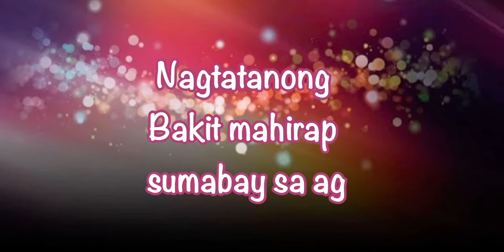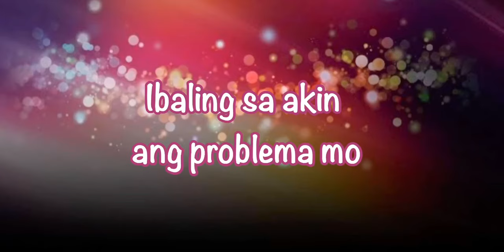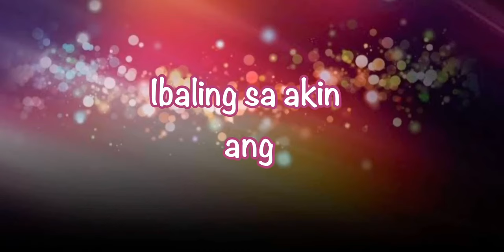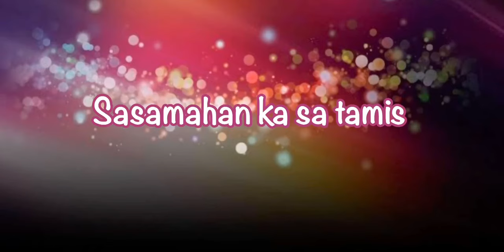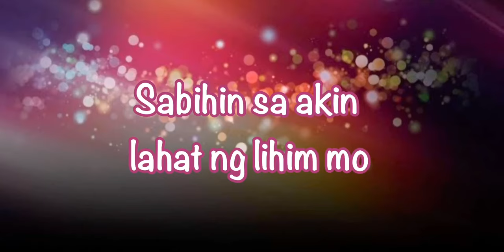Akap by Imago w/Lyrics- Acoustic version (Song Cover)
Welcome to Simple JOYs!

“Akap” by Imago
I.
Nagtatanong
Bakit mahirap sumabay sa agos
Ng iyong mundo?
Nagtataka
Simple lang naman sana ang buhay
Kung ika'y matino
Sabihin sa akin lahat ng lihim mo
Iingatan ko
Ibaling sa akin ang problema mo
Kakayanin ko
II.
Pikit-mata
Kong iaalay ang buwan at araw
Pati pa sapatos kong suot
Nagtatanong
Kung ika'y lumayo
Iingatan ko
Kakayanin ko
Sasamahan ka sa tamis
Sasamahan ka sa dilim
Sasamahan ka hanggang langit
Sasamahan ka sa pait
Sasamahan ka
Woah-hoh, woah-hoh
Woah-hoh-hoh, woh-hoh-hoh-hoh
Woah-hoh, woah-hoh, woah...
Iingatan ko
Kakayanin ko